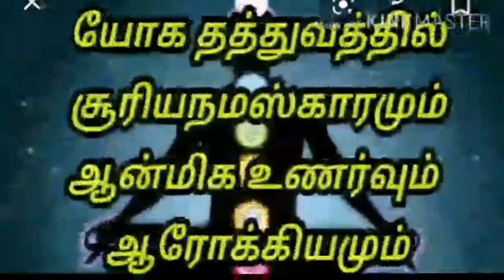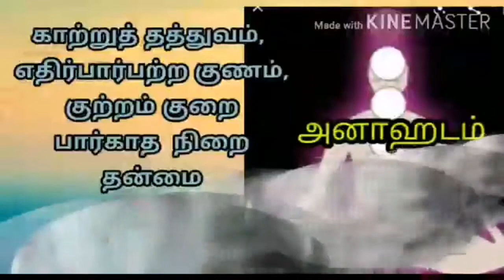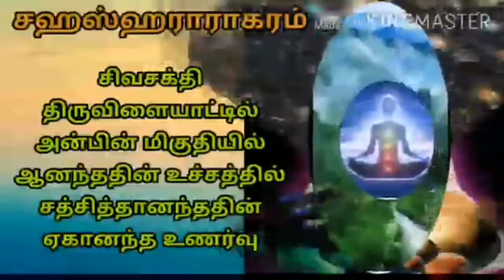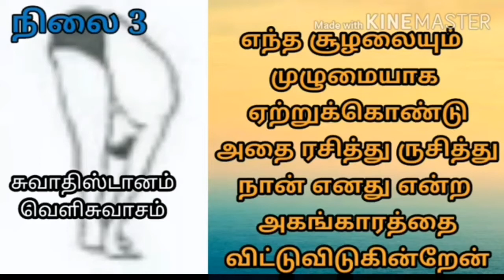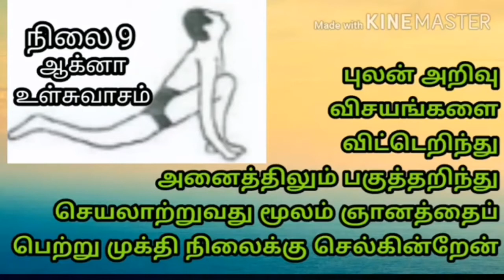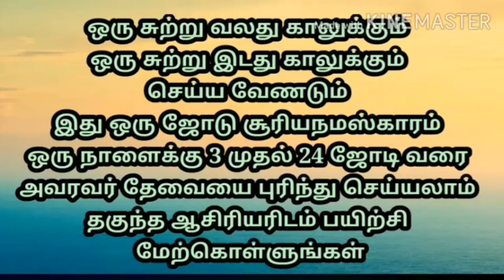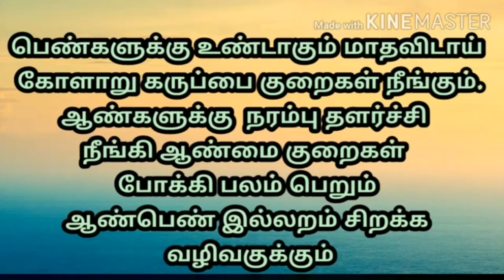சூரியநமஸ்கார யோக அறிவியல் / Yoga science of Suryanamaskar / Dr. R. RAJENDRAN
Yoga science of Suryanamaskar is unique which comprises all limbs stimulation and whole body health by activating and balancing chakras to get robustness in life.
   GLOBAL SCHOOL OF YOGA IS LOCATED ENTIRE
 WE PROVIDE YOGA TRAINING IN VARIOUS PLACES ,YOGA CLASSES AT HOME,HATHA YOGA TRAINING,YOGA THERAPY FOR ALL DISEASES AND CORPORATE TRAINING.